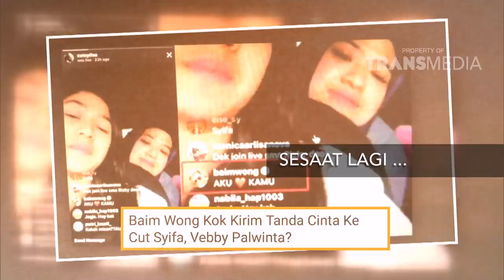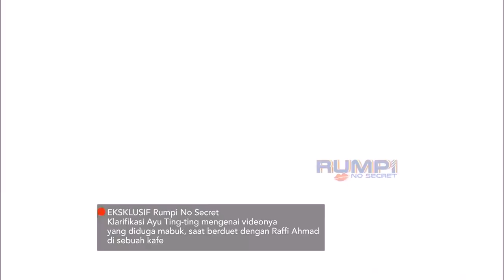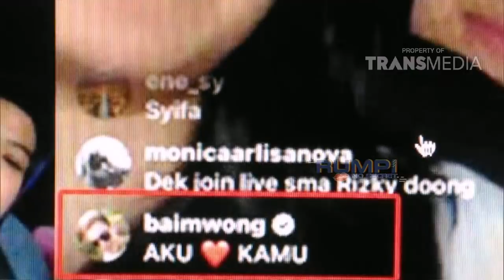RUMPI - Sedihnya, Ternyata Baim Wong Gagal Nikah! (13/12/17) Part 1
RUMPI
TAYANG SETIAP SENIN - JUM'AT PUKUL 16.00 WIB